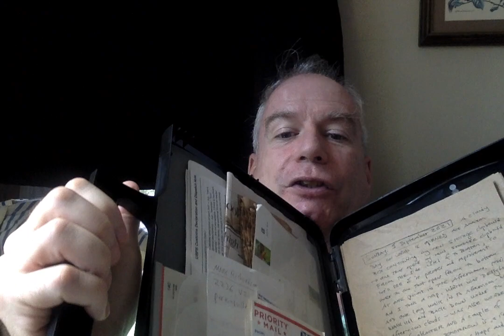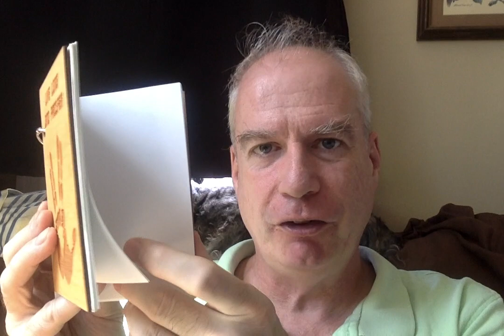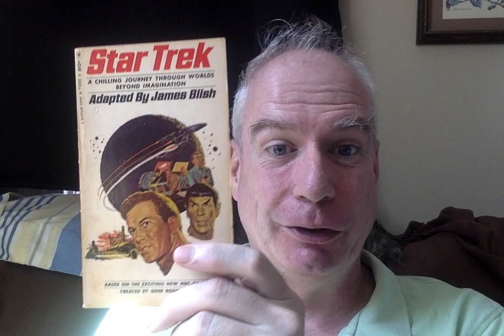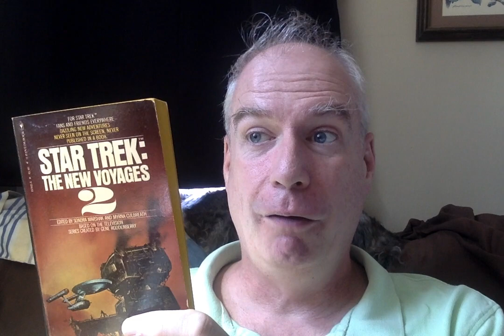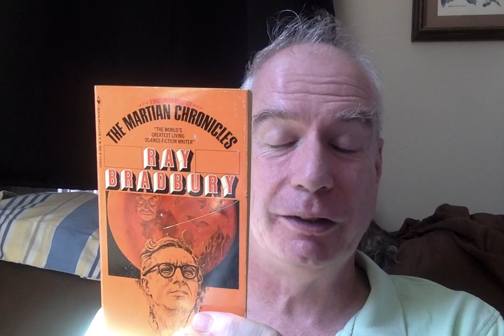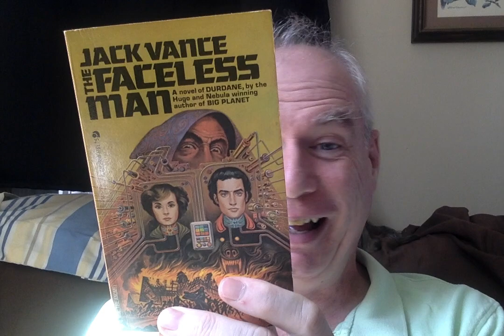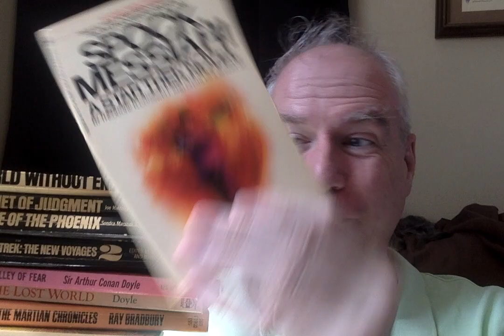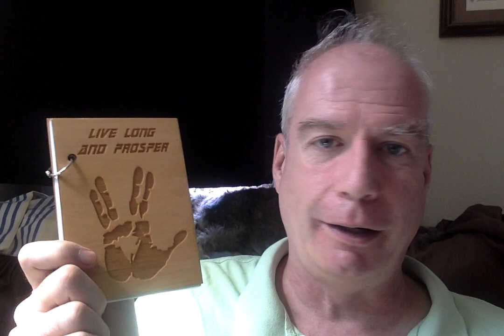Gasp! Labor Day Book Mail!